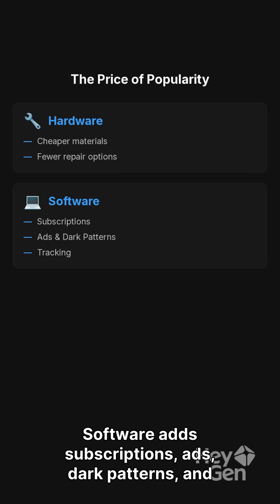Why Popular tech products decline in quality